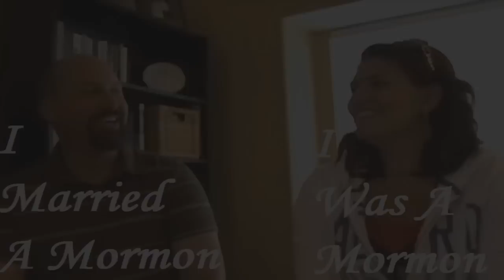We Were Mormons: Former LDS Bishop Earl and Karla Erskine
Earl and Karla Erskine share their testimony at the Salt Lake City Ex-Mormon Meetup (now on November 10, 2012.